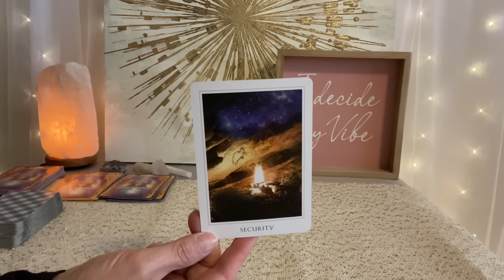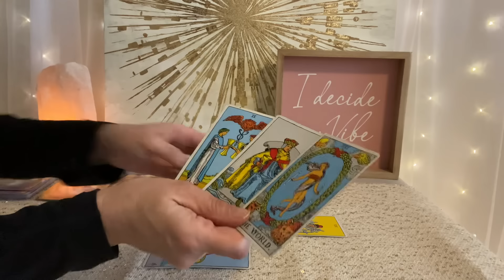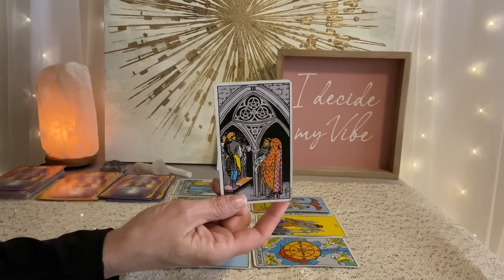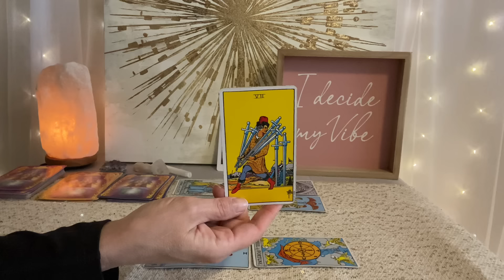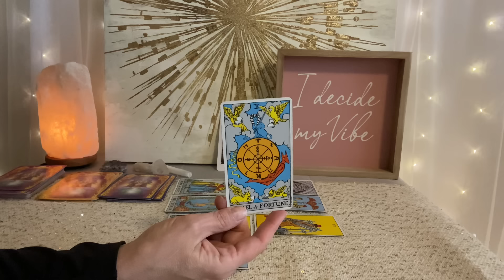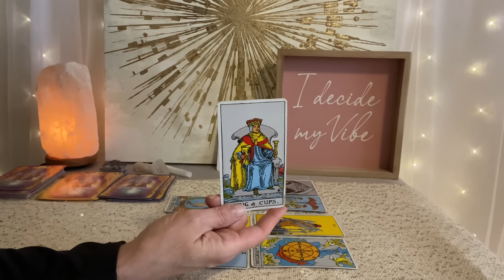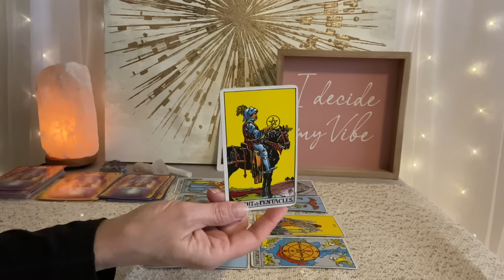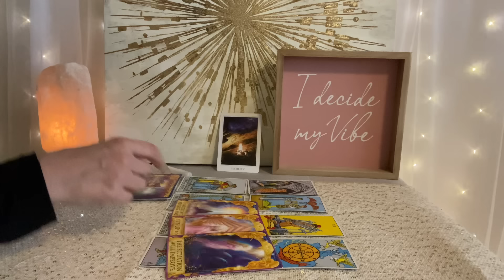CANCER Tarot April 28–May 5–They envy your success❤️🌎💰